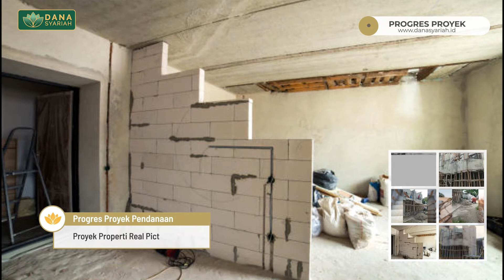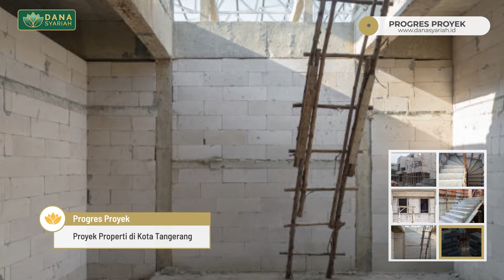Update ProgressProyek Properti di Kota Tangerang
Hallo
Sudah pada nungguin yaa untuk update progres dari proyek yang Kamu danai?
Eitss, tenang-tenang. mimin bakal update terus terkait progres proyek yang kamu danai secara berkala yaaa. Stay tune

Berikut adalah progres proyek dari salah satu mitra Danasyariah yang berlokasi di Kota Tangerang.